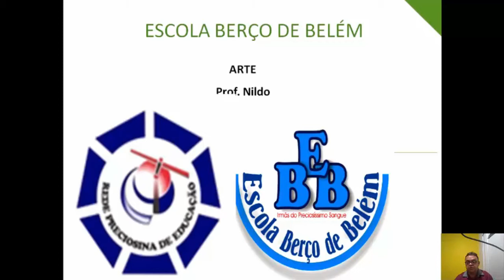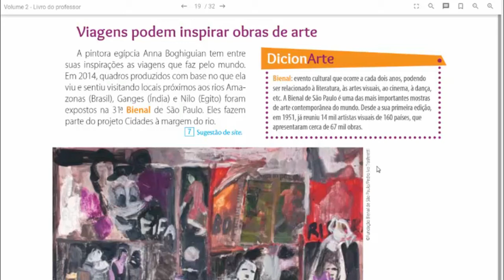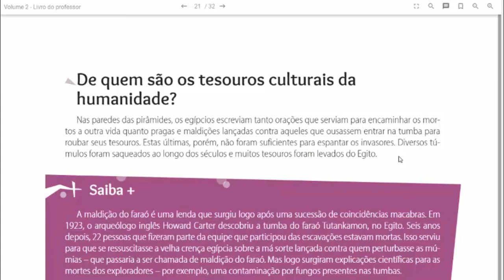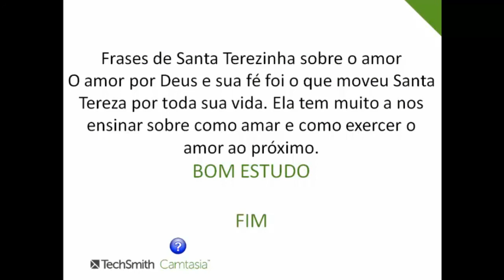Escola Berço de Belém | 6º Ano | 03/07 | Artes - Professor Nildo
Aula do dia 03/07 de Artes.